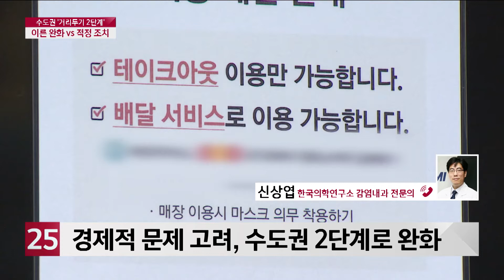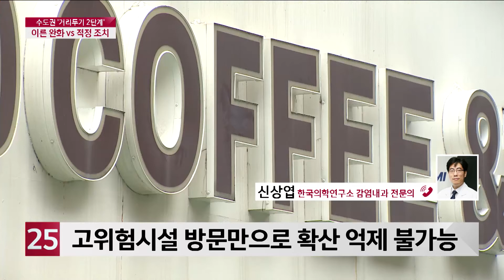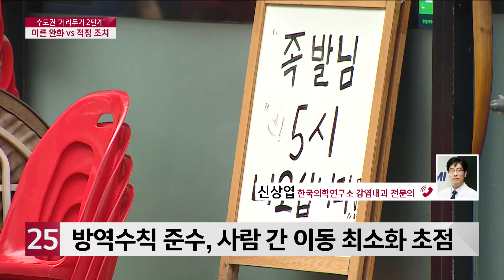[이슈피플]수도권 ′거리두기 2단계′...이른 완화 vs 적정 조치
수도권도 지난 14일 부터
코로나19 사회적 거리두기가 2단계로 완화됐는데요.
방역체계에는 문제가 없을지
신상엽 한국의학연구소 감염내과 전문의와